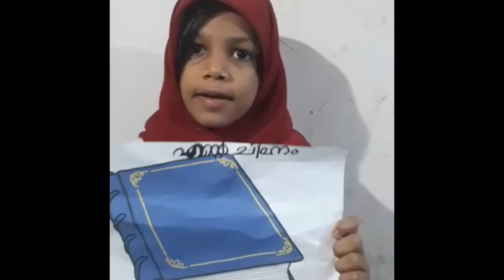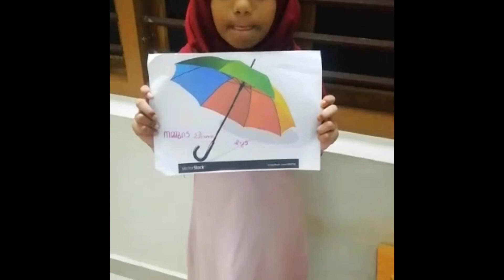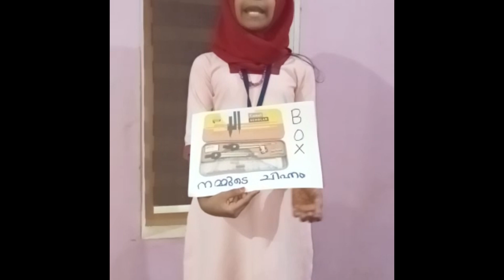സ്‌കൂൾ ലീഡർ തിരഞ്ഞെടുപ്പ് 2022-23